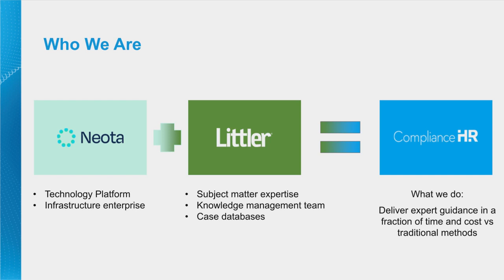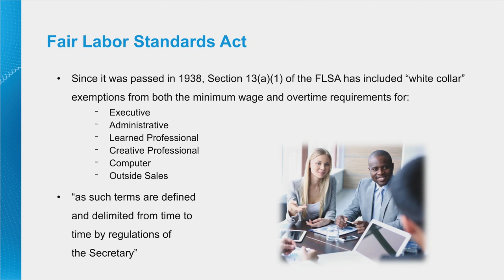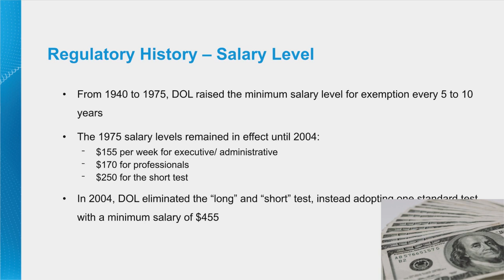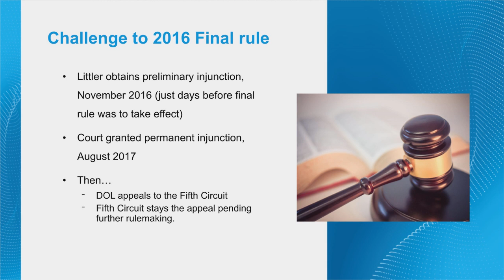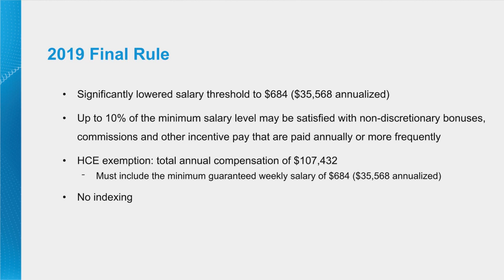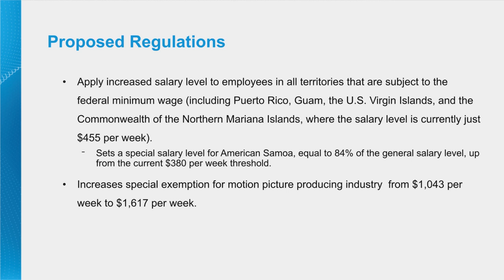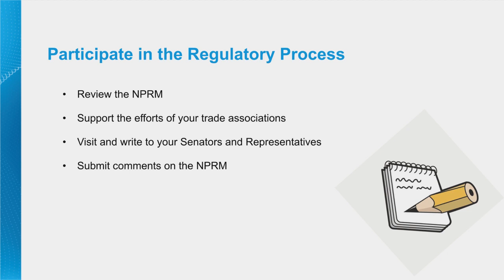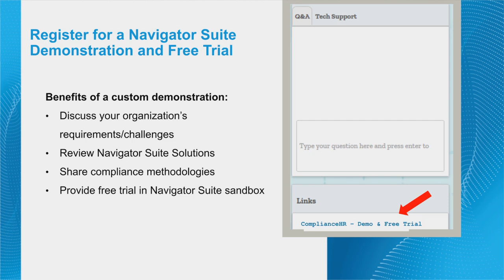Understanding the DOL's Proposed Update to Overtime Regulations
On August 30, the Department of Labor (DOL) proposed to significantly increase the minimum salary level to qualify for the "white collar" overtime exemptions.

Understanding this proposal is critical for employers, as it will likely require them to make changes to remain compliant.

In this 60-minute webinar, Littler Shareholders Libby Henninger and David Jordan will:

- Walk through the DOL's proposal to increase the salary threshold for most employees to be considered “exempt" under federal law
- Outline the history of the salary requirements under the Fair Labor Standards Act and how we got to the DOL's current proposal
- Preview potential legal challenges to any final regulations
- Advise employers on potential steps they can take in anticipation of the upcoming regulations

Additionally, Michael Worth will walk you through ComplianceHR's Navigator Overtime. This solution provides actionable risk assessments and instant guidance to mitigate employee exemption misclassification risks.